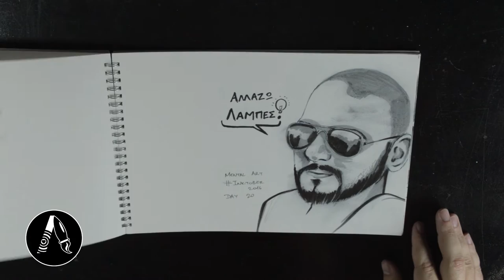Mental Art INKTOBER Sketchbook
Completed Sketchbook for Inktober 2016. I never drew portraits in my life so i wanted to take this challenge to improve my skills. Each day i was drawing a different friend of mine. Hope you enjoy the video.